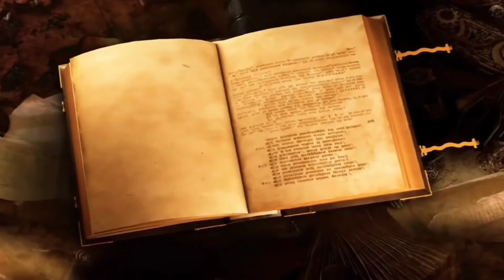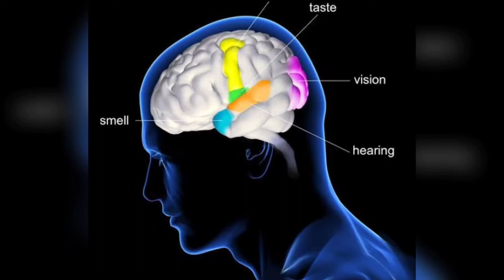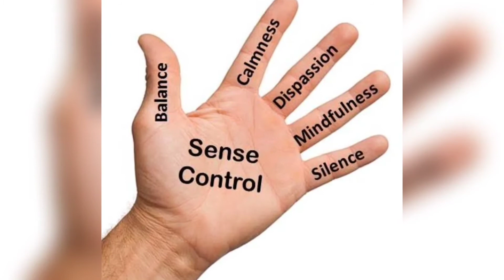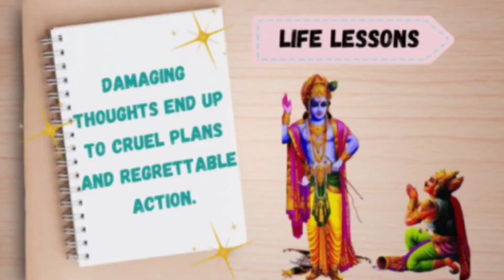Bhagavad Gita - Chapter 2: Brief Summary in English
This video describes a short summary of Bhagavad Gita Chapter 2.